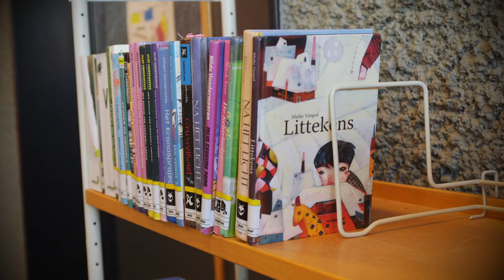Meer leesplezier in de klas: organiseer een speeddate met boeken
Juf Nicole van het zesde leerjaar in GBS Jongslag Dilbeek wil haar leerlingen stimuleren om nieuwe boeken te ontdekken en meer plezier te beleven aan lezen. Daarom laat ze hen speeddaten met hun favoriete boeken.